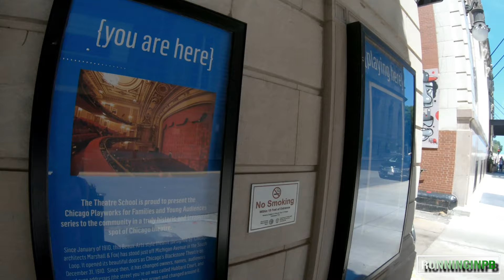Virtual treadmill run Chicago Grant Park and Secret Park Run